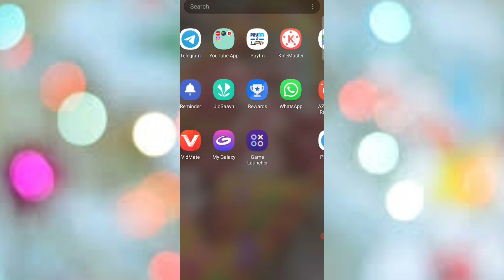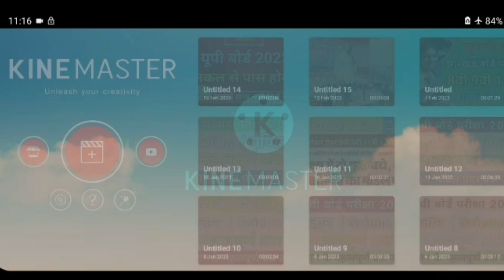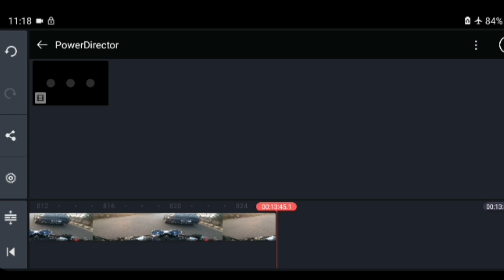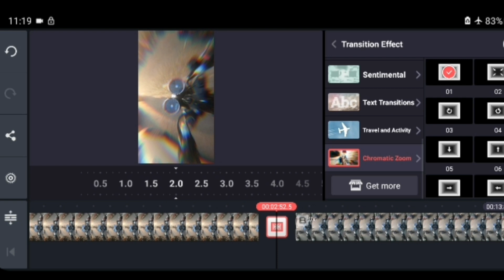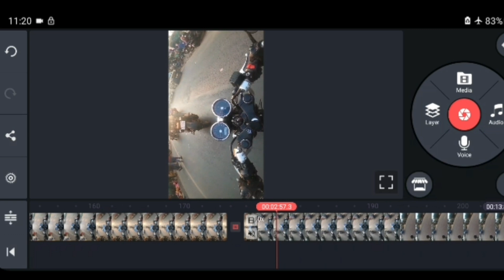Instagram reels size ratio 9:16 why ? Instagram reels size ratio kitna hai | reel size in 2023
🙏Hello, Friends, I am Amit Animesh Owner Of This Youtube Channel Today I Will Explain about. Instagram Reels Size Ratio 16:9...? 😯 किस Ratio मे Video बनाए ? Best Ratio Of IG Reels

     __________SUBSCRIBE REQUEST________